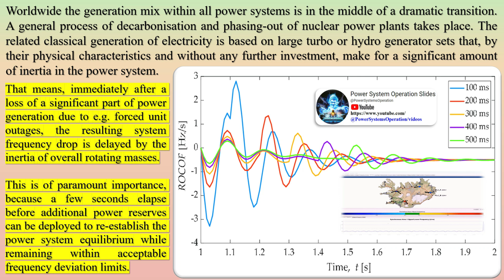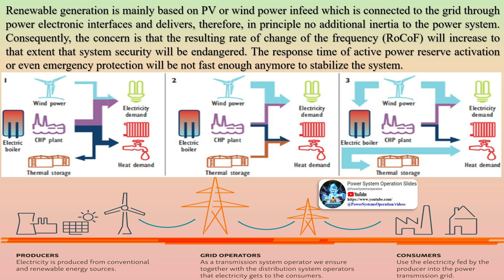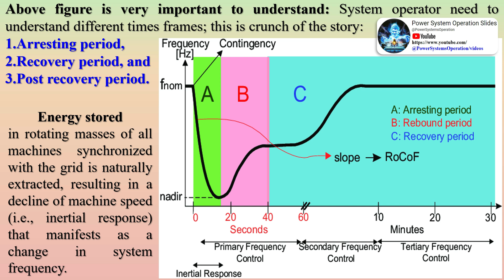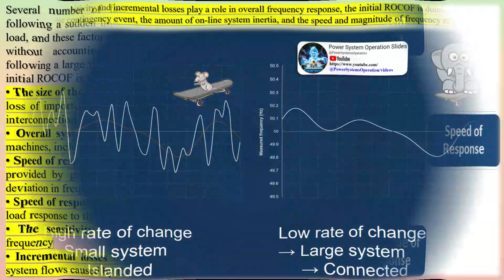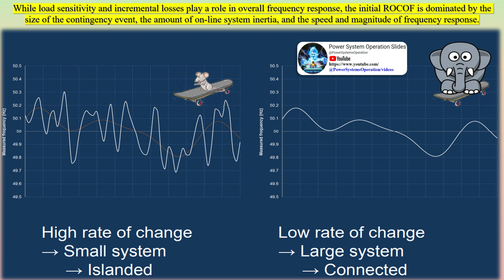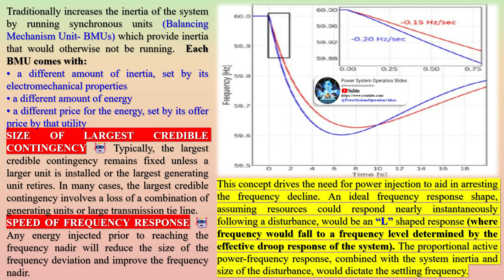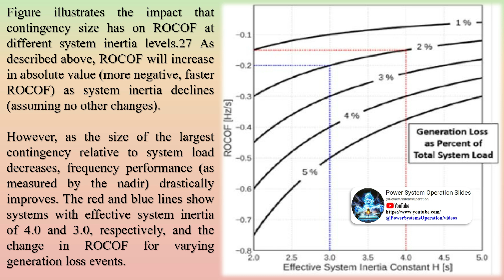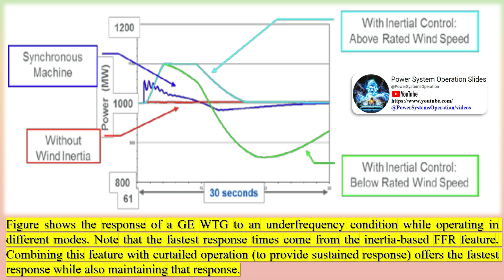Factors Affecting RoCoF | Rate of Change of Frequency | Frequency arresting period & Recovery Period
Worldwide the generation mix within all power systems is in the middle of a dramatic transition. A general process of decarbonisation and phasing-out of nuclear power plants takes place. The related classical generation of electricity is based on large turbo or hydro generator sets that, by their physical characteristics and without any further investment, make for a significant amount of inertia in the power system.